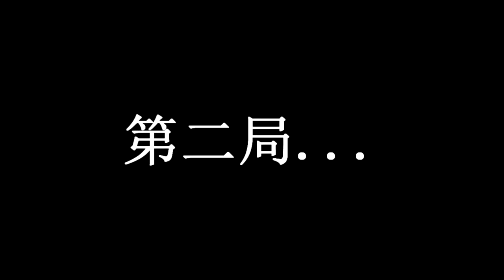CF : BUG #11 - fun in EagleEyes